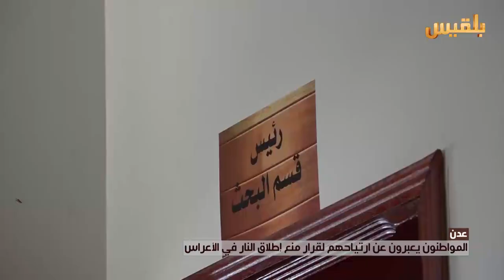عدن .. المواطنون يعبرون عن ارتياحهم لقرار منع إطلاق النار في الاعراس | تقرير: مروى السيد